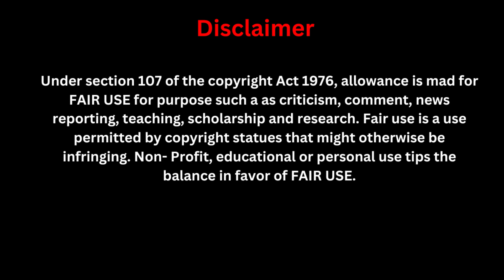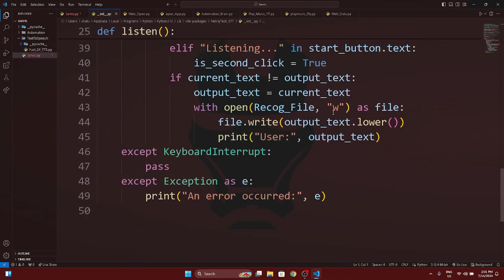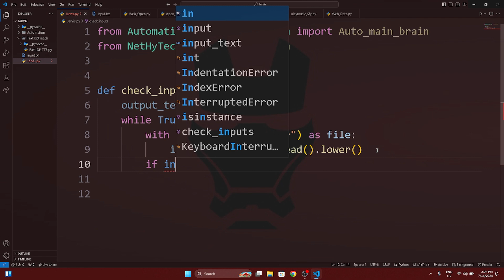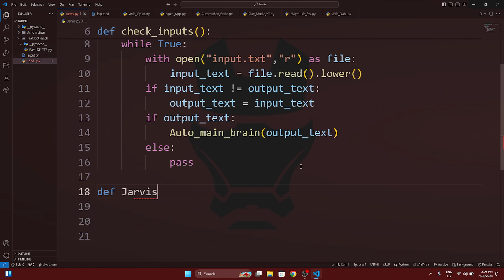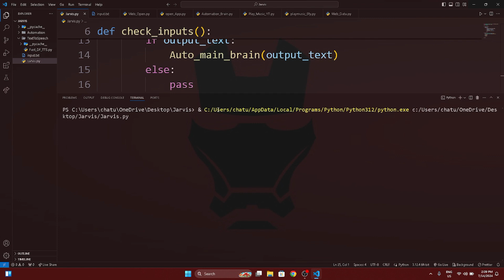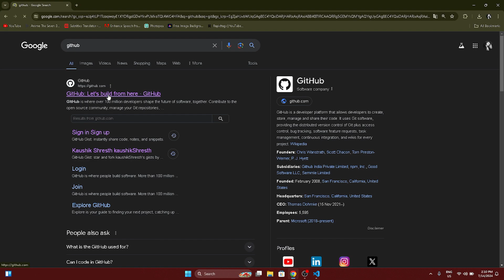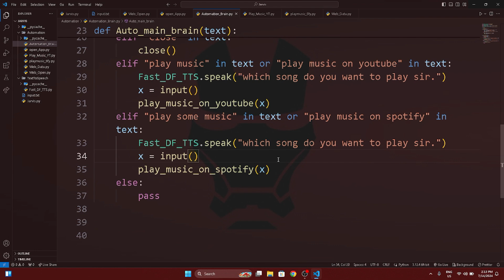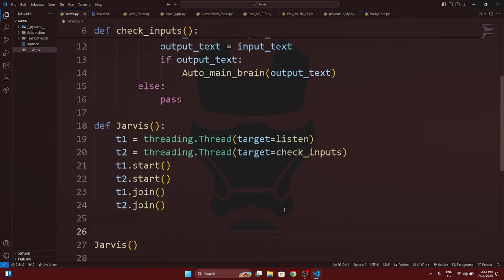Day : 19 Make Jarvis powerful that have voice control system | Jarvis tutorial in Hindi | Jarvis ai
Video Summary : -

• The video is about making Jarvis powerful with a voice control system in Hindi.
• The tutorial covers deleting previous inputs and using the lesson function.
• It discusses using multiple dialogues and the logic behind comparing input and output text.
• The video demonstrates opening a file, reading its content, and joining input and output text using the join function.
• The tutorial concludes with calling the Jarvis function to enhance the voice control system.

This is Day 19  / 365 Days Challenge